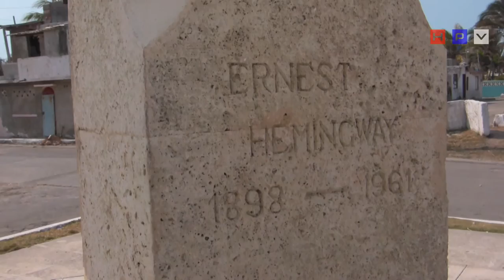Ernest Hemingway en el recuerdo de los cubanos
HABLEMOS PRESS
La Habana, Cuba.- Los cubanos mantienen viva la obra del escritor Ernest Hemingway que vivió en la Finca La Vigía sus últimos 22 años.